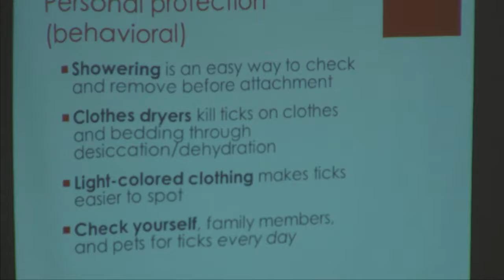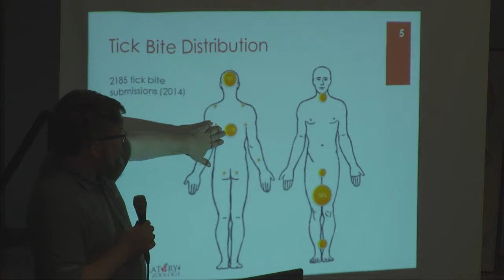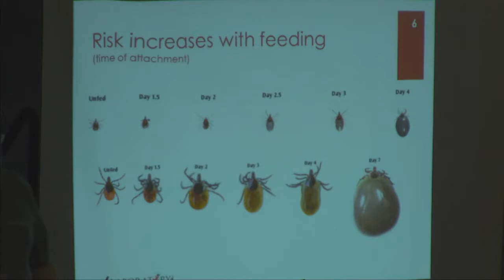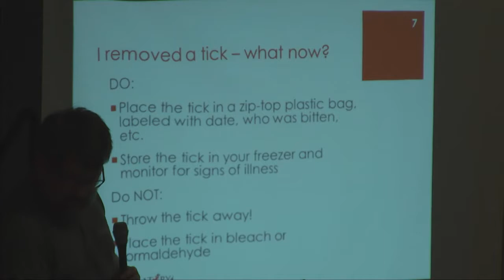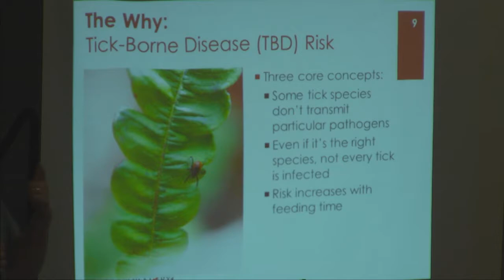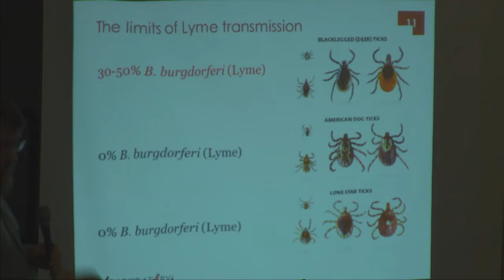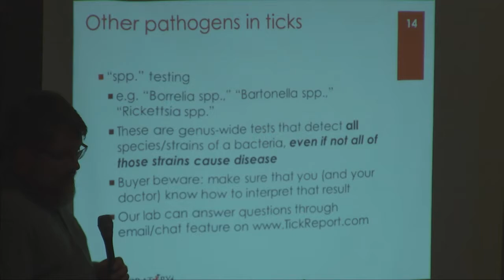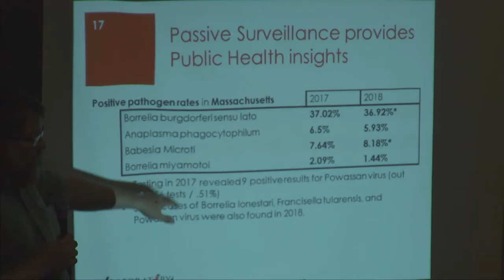Deerfield Tick Presentation - October 1, 2019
Deerfield residents learn the ine and out of tick prevention and the health threats they cause. Recorded October 1, 2019 at the Deerfield town offices.